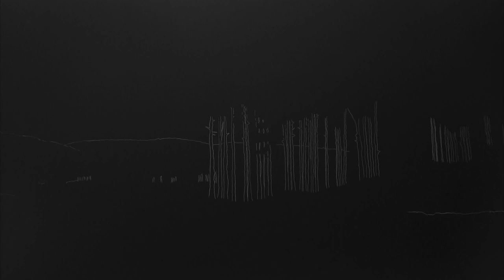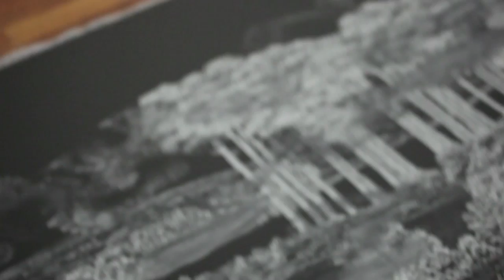Tafel 1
Berührung hinterlässt Spuren. Kreide wird zu einer Landschaftszeichnung auf einer Tafel, was im Film als bewegte Verdichtung zu sehen ist. Während der Eröffnung der Einzelausstellung s/w im Scotty Enterprises habe ich Teile dieser weißen Kreide-Landschaft mit den Füßen bewandert und den Händen ertastet, so dass mein Körper das „Material“ der Kreidezeichnung aufnahm und in Form einer Spur hinterließ. Die Musik, die ich dabei auf den Kopfhörern hörte, ist nun im Video zu hören.